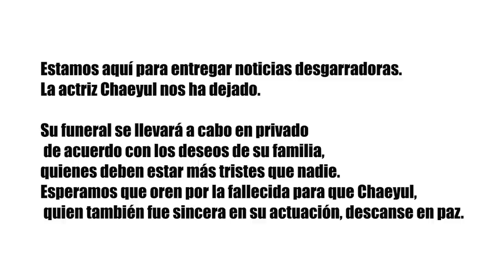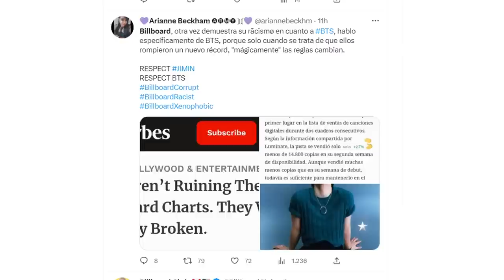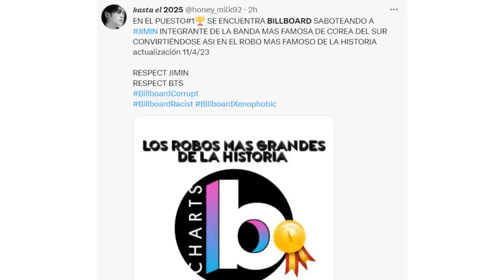[DE ÚLTIMO SEGUNDO] BILLBOARD le quita el PUSTO #1 a JIMIN! FALLECE!🎗 A LA CARC3L POR 2 AÑOS?